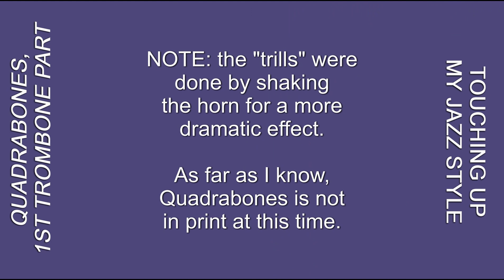"Quadrabones" Euphonium Jazz-Style Practice - Last Page of This Piece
This was written by Dick Hyman for Urbie Green (who recorded it in multi-track). I'm practicing the end of the 1st trombone part. One challenge is found in the trills written. For this style, they should not be too "polite" so I used a shake instead of a finger or lip trill. My left hand was moving the horn quickly back & forth on these notes, which creates a rougher sound. (This is a common technique for trumpet players.)